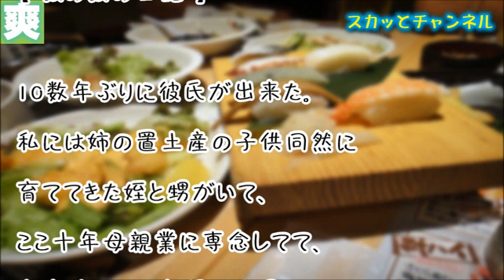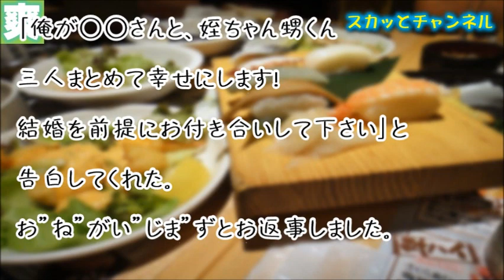【ほのぼの日記】後輩から呼びだされて居酒屋に行くと、そこには甥と姪が…。衝撃的な展開にボー然